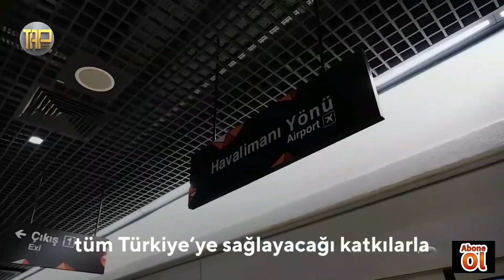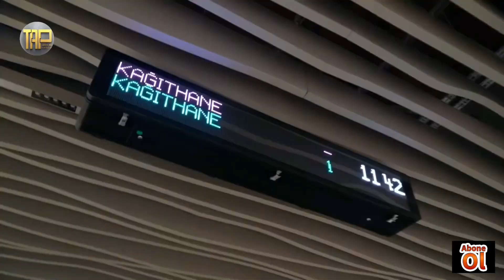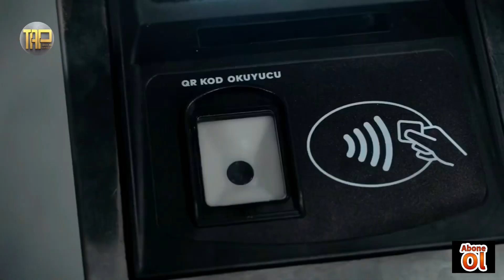Türkiye’nin en hızlı Metrosu ve Gemlik bağlantı yolları Türkiye’mize hayırlı olsun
KağıthaneİstanbulHavalimanı, GemlikBağlantıYolları Marmara Bölgesi'ndeki hızlı sanayileşme ve ticaret hacminin ihtiyacı olan deniz yolu taşımacılığında en önemli liman bölgelerinden birinin Gemlik olduğunu belirterek, Türkiye'nin 4'üncü büyük serbest bölgesinin Gemlik'te bulunmasının ilçenin hızla gelişmesi
"Projenin toplam uzunluğu 950 metrelik bağlantı yollarıyla birlikte 2 kilometreyi aşıyor. Yolun Yenimahalle geçişi, tek yoldu. Bölünmüş yol standardına yükselttik. Ayrıca, yolun platform genişliği 12 metreden 19 metreye çıktığı için trafik yoğunluğu da rahatlayacak. Gemlikliler de bu cennet ilçemizi ziyaret edenler de rahat bir nefes alacak. Elbette her projemizde olduğu gibi çevresel faydaları da gözettik. Artık dur-kalk yapan, bu esnada ciddi yakıt israfına ve hava kirliliğine neden olan araçlar olmayacak. Sayın Cumhurbaşkanı'mızın 'Yol medeniyettir' diyerek bizlere işaret ettiği istikamette, vatanımıza ve milletimize kar kış demeden hizmet etmeye devam ediyoruz. Ülkemizi yarınlara taşıyacak büyük projeleri hayata geçirerek yurdumuzun geleceğine ışık tutuyoruz. Yürüttüğümüz çalışmalarla, geleceğe, üretime, istihdama, refaha, kalkınmaya yol açıyoruz. Türkiye'nin yolunu açıyoruz."
Kağıthane-İstanbul Havalimanı Metro hattının tek seferde ihale edilen ve inşa edilen en uzun metro hattı olduğunu belirterek, hattın en kısa sürede bitirilmesi adına aynı anda ilk defa bir projede 10 adet tünel açma makinası kullanıldığını vurguladı. Saatte 120 kilometre hızla Türkiye’nin en hızlı metro araçlarının da bu hat üzerinde kullanılacağını dile getiren Karaismailoğlu, proje detaylarını anlattı. Ulaştırma ve Altyapı Bakanı Karaismailoğlu, “Hattımız; Beşiktaş, Şişli, Kâğıthane, Eyüpsultan ve Arnavutköy ilçelerinde 8 istasyondan geçecek ve günlük 800 bin yolcuya hizmet edecek kapasitedir. Hattın işletmeye açılmasıyla dünyanın en büyük ve en önemli küresel aktarma merkezi olan İstanbul Havalimanı’na; Kâğıthane'den 24 dakikada, Göktürk'ten 12 dakikada, Esenler'den 45 dakikada, Taksim'den 41 dakikada, Zincirlikuyu'dan 33 dakikada, 4. Levent'ten 35 dakikada ulaşılabilecek. Ülkemizin dünyaya açılan kapısına ulaşmak işte bu kadar kısa sürelerde kolay ve konforlu hâle geldi."